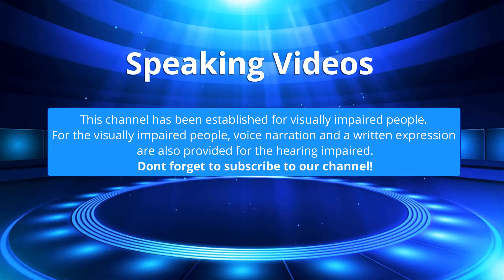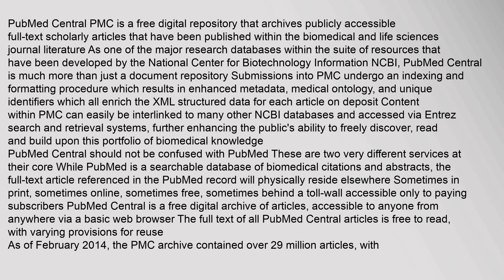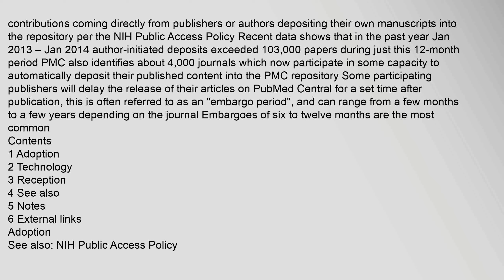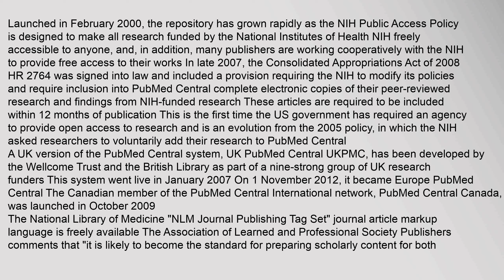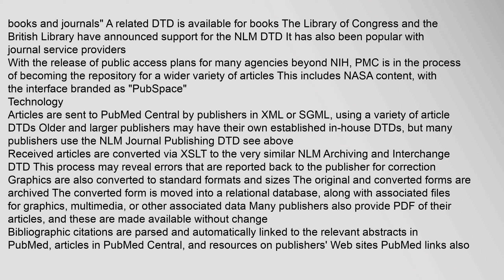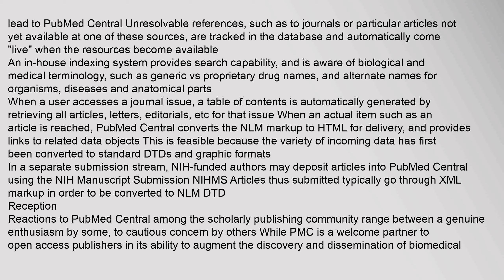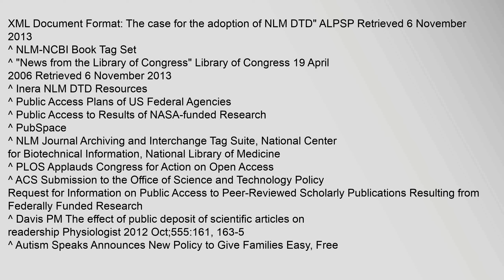PubMed Central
PubMed Central PMC is a free digital repository that archives publicly accessible full-text scholarly articles that have been published within the biomedical and life sciences journal literature As one of the major research databases within the suite of resources that have been developed by the National Center for Biotechnology Information NCBI, PubMed Central is much more than just a document repository Submissions into PMC undergo an indexing and formatting procedure which results in enhanced metadata, medical ontology, and unique identifiers which all enrich the XML structured data for each article on deposit1 Content within PMC can easily be interlinked to many other NCBI databases and accessed via Entrez search and retrieval systems, further enhancing the publics ability to freely discover, read and build upon this portfolio of biomedical knowledge2
PubMed Central should not be confused with PubMed These are two very different services at their core3 While PubMed is a searchable database of biomedical citations and abstracts, the full-text article referenced in the PubMedpubmed central, pubmedcentral.nih.gov, pubmed central full text, pubmedcentral.gov, PubMed Central